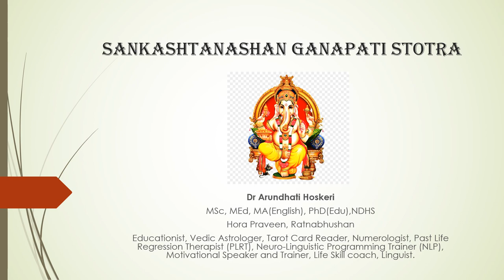Spirituality /Astrology Sankasthanashan Ganapati Stotra (संकष्टनाशन गणपति स्तोत्र) Dr. Arundhati H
COVID 19 has been a tough teacher for the entire human clan. Connecting with the Higher Power or God gives us a great strength to tide over this situation. Chanting mantras has been a part of my routine right from my childhood as my parents were religious and knowledgeable. Mantras give me a tremendous peace of mind. I'm just sharing what I know and I'm sure you'll will benefit from these chants, just clear your mind and listen to them.
Shubham Bhavatu,
 Lord Ganesha is the son of Lord Shiva and Goddess Parvati. He is called Vighna  Harta- remover of all obstacles. In Hinduism every religious ritual begins with invoking the blessings of Lord Ganesha. Here’s a mantra to seek Ganeshas blessings